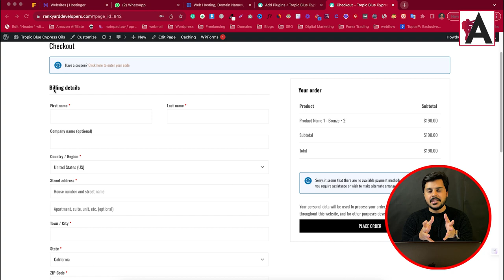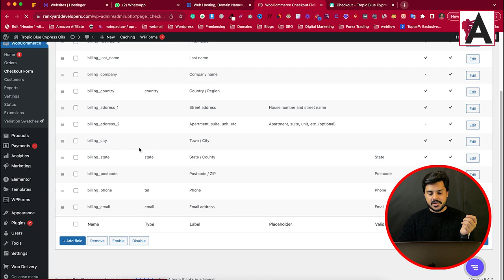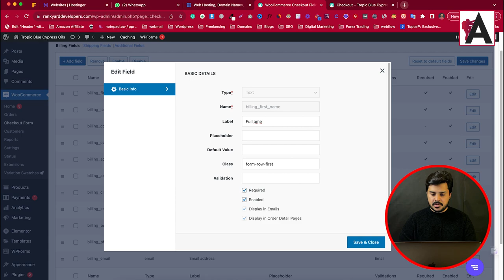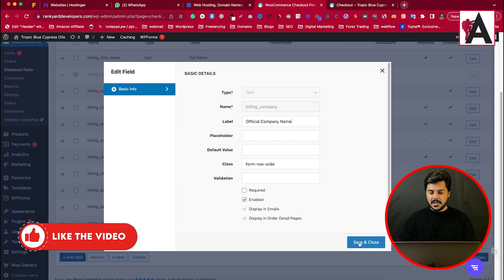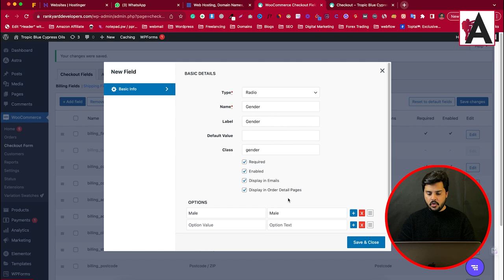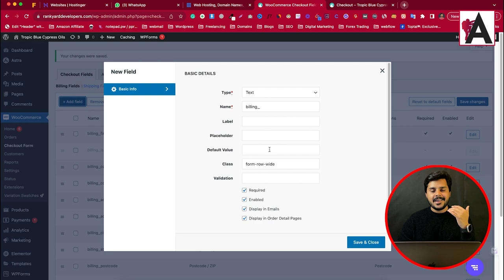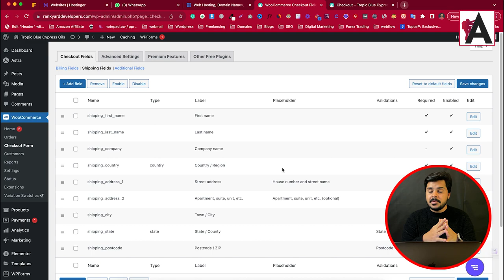How To Edit Your Checkout Fields On WooCommerce | How to Add Custom Fields on Checkout Page (FREE)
Learn how to tailor your WooCommerce checkout experience to suit your business needs with this step-by-step tutorial. Discover how to effortlessly edit and customize checkout fields, including adding custom fields, completely free of charge. Whether you need to collect specific information from customers or streamline the checkout process, we'll guide you through the process with ease. Enhance your WooCommerce store's functionality and improve customer satisfaction by implementing personalized checkout fields that align perfectly with your business requirements. Unlock the power of customization and create a seamless checkout experience for your customers today.

🟠 💬 𝗙𝗼𝗹𝗹𝗼𝘄 & 𝗖𝗵𝗮𝘁 𝘄𝗶𝘁𝗵 𝗺𝗲 :
_____________/𝗦𝘂𝗽𝗲𝗿 𝗟𝗶𝗻𝗸\_______________